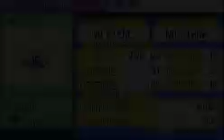PKMN Esmeralda Mono Experto: Lider de gimnasio Marcial